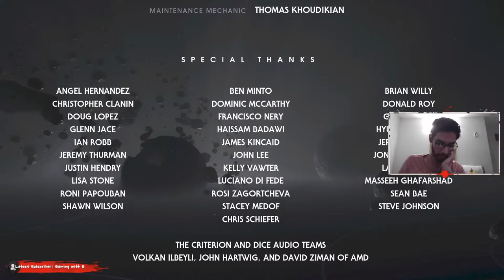#3 Lets get outside of the earth (STAR WARS jedi: Fallen Order)edtion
CgiGamer.aternos.me:18029
my name is saket and my age is 20 and in this channel we play lots of mobile and pc games.
my mobiles is samsung galaxu A51 and my laptop
ram= 8gb
display= 144hz
graphic card= GTX 1660ti